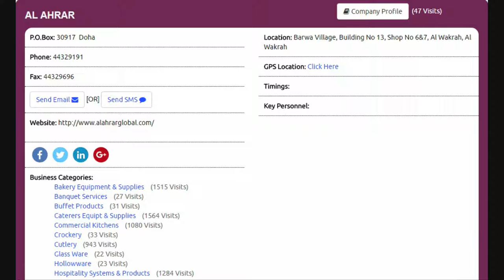Top 10 Hospitality Systems & Products Supplies Companies in Doha, Qatar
Top 10 Hospitality Systems & Products Supplies Companies in Doha, Qatar with Qatar Directory ( Online ), Click to view the full list of companies,

Thanks.